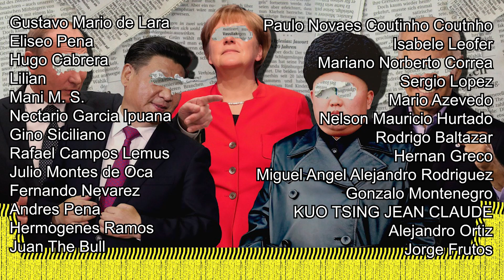EEUU SE ARREPIENTE Y CANCELA LANZAMIENTO DE MISIL POR CHINA!